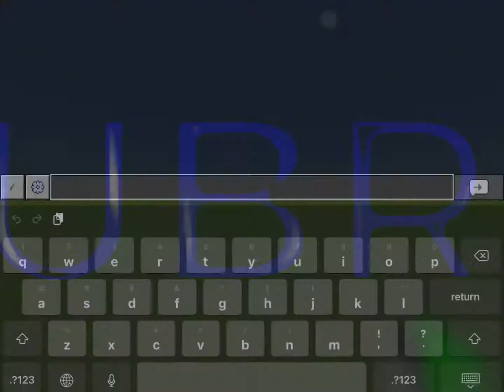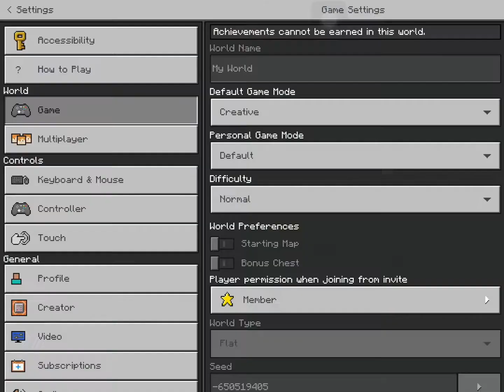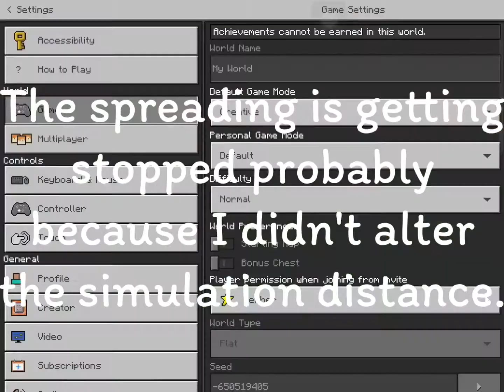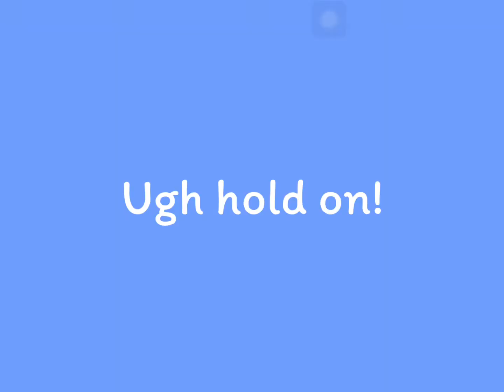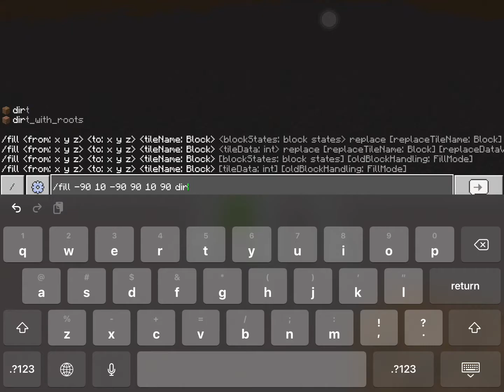Grass and Mycelium Spreading Over Dirt (Grass vs Mycelium)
I made a video probably satisfying, do you think grass spreads more quickly than mycelium, watch to find out!